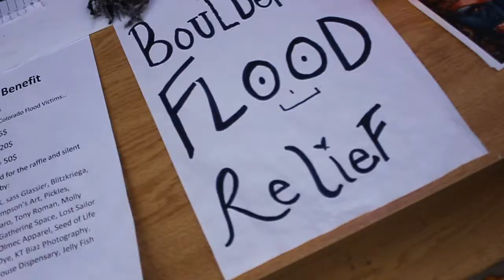Flood Relief Benefit @ Boulder Vapor House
DJs:
Twerk Du Soleil

Real eyes
Soundcloud.com/drmeanbeats

Art by:
Android Jones
Amanda Sage
K. Sass Glasserie
Blitzkriega
Dave Seied
William Thompson
Pickles
Technoshaman

Tony Roman
Molly Gardner

Silent Auction Items by:

Amanda Sage
SHINE Restaurant & Gathering place

Matthew Fredricey
Olmec Apparel
Seed of life Glassworks
Sacred G Tie dye
K-sass Glass